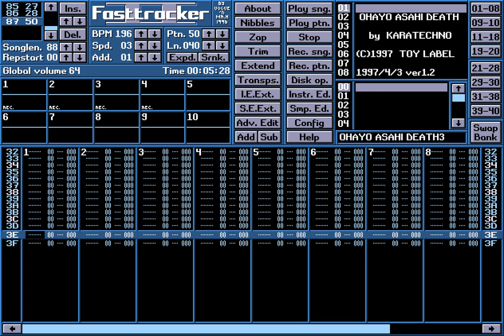(MOD) Karatechno - Ohayo Asahi Death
Album: 空手ガバ一代
Track: 2
Label: Toy Label - TOY-021
Genre: Hardcore, Gabber, Drum n Bass, J-Core, Techno, Nerdcore Techno